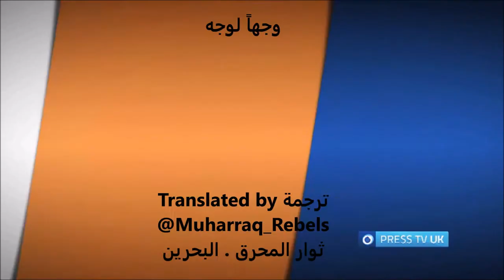Press TV UK: Bahrain government has created an apartheid system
In this edition of Face to Face, Press TV conducts an exclusive interview with prominent Bahraini human rights activist Nabeel Rajab, in which he talk about the current human rights crisis in Bahrain.